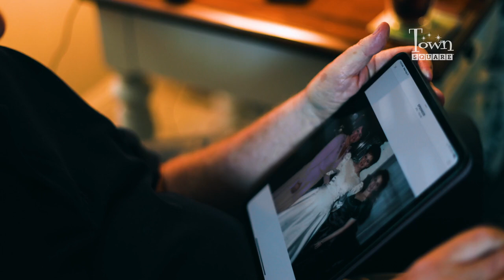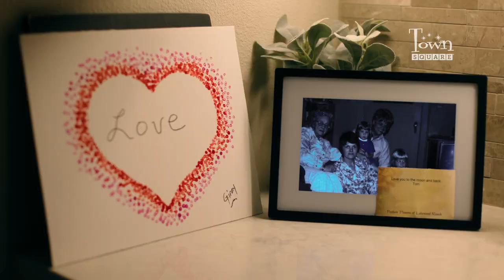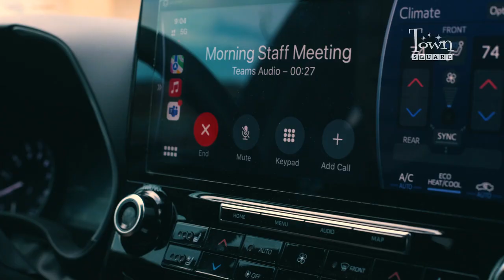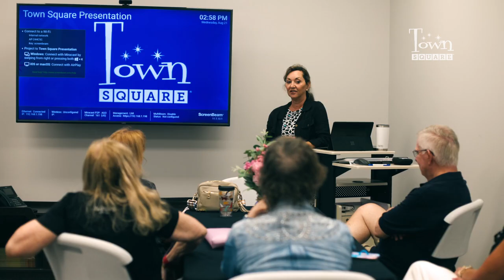A Day in the Life at Town Square Innovative Adult Day!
Come along and experience a day in the Town Square life with Ginny, a member of one of our extraordinary adult day centers! She shares how this innovative program has changed not only her life but her family's life as well.  We hope this testimonial video touches you as much as it touches us!